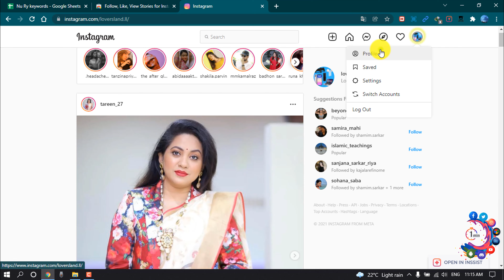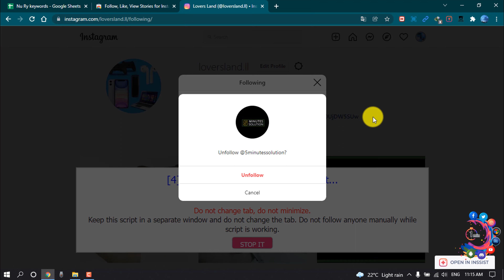How to unfollow everyone on instagram at once 2025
Open Instagram. It's a multicolored app that resembles a camera. If you're already logged into Instagram, doing this will take you to the home page. If you ...
2.
Tap your profile icon. This icon is in the bottom-right corner of the screen.
3.
Tap the "following" section. It's near the top-right corner of the screen. Doing so will open a li

Unfollow instagram
mass unfollow instagram free
how to unfollow everyone instagram